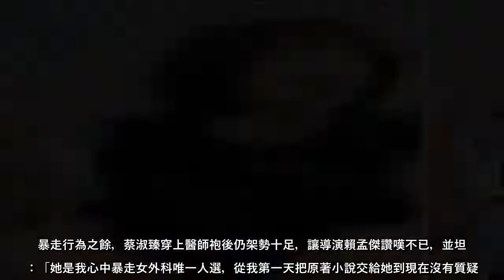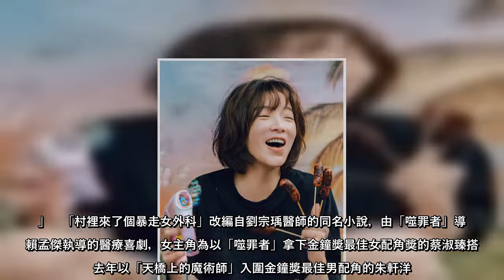蔡淑臻撇高冷形象扮邋遢醫師 猴急脫褲撲倒朱軒洋